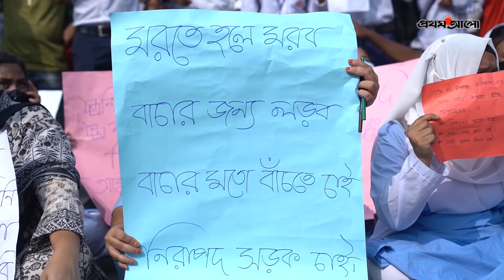নাঈমের নামে ফুটওভার ব্রিজ নির্মাণের ঘোষণা মেয়র তাপসের